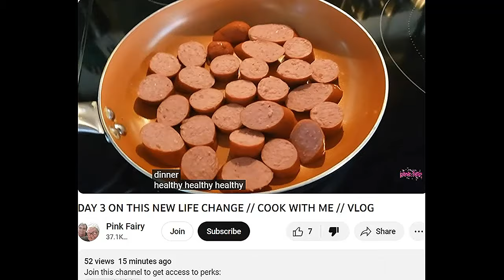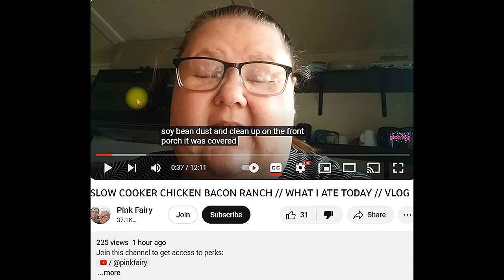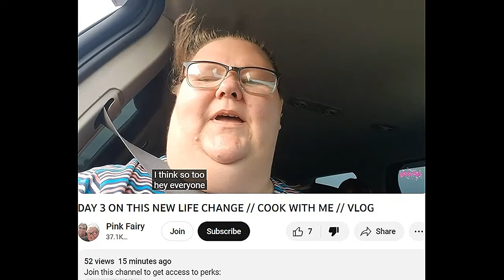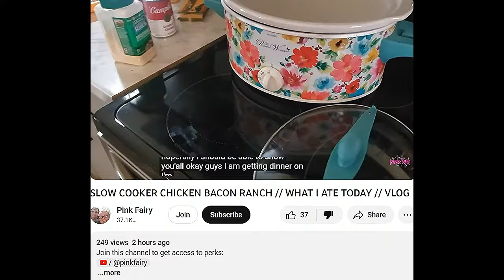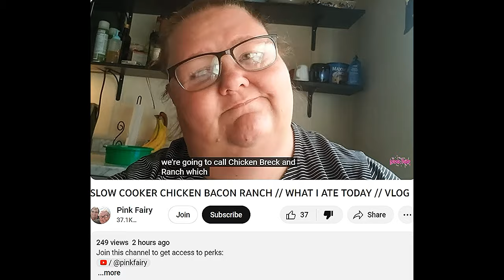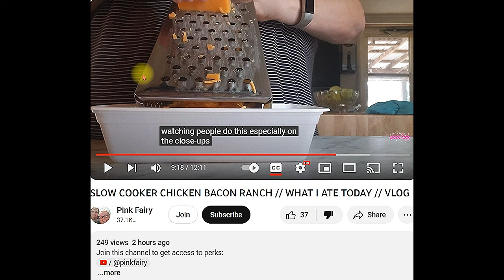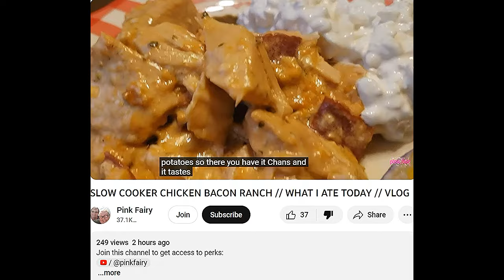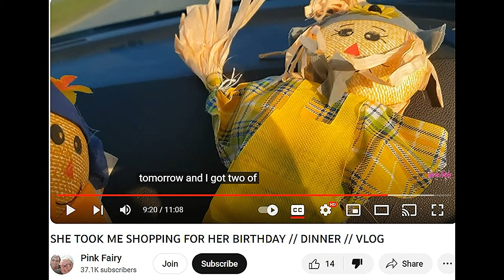PINK FAIRY "SLOW COOKER CHICKEN BACON RANCH..I DON'T EAT TATERS REACTION